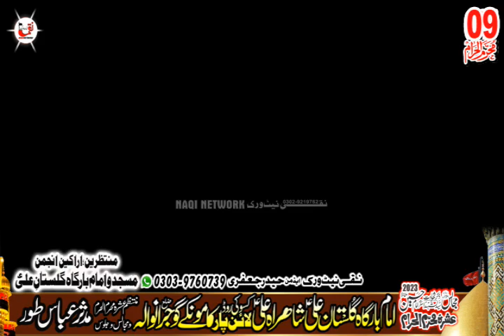capture 30 July 2023 05 59 17 AM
Mesam Raza Haider Jafri Mujawar Askri Zain Awan (Team)